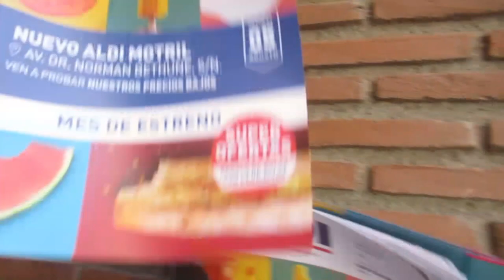Что говорят (почти )ученые???👨‍🎓Переругалась -отвела душу.😈 На море.🌅 ИСПАНИЯ Влог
оксанапозитивжизньвиспаниивлог